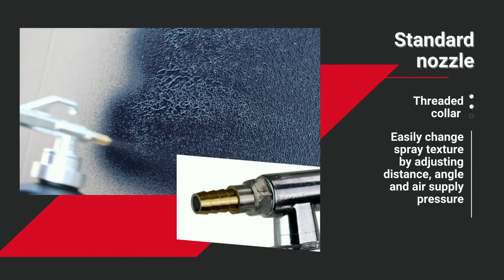Economy Undercoating Gun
The Chemicar USA Economy undercoating gun model ECON/USA is an all metal spray gun. It has been designed to spray undercoating, soundproofing, wax-based rustproofing and more. For more information and to purchase please visit us